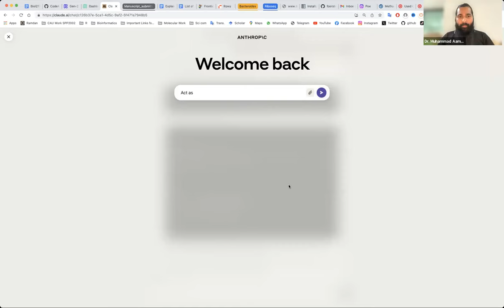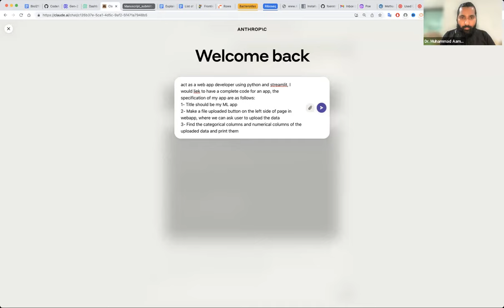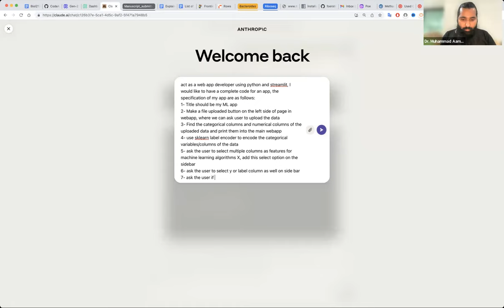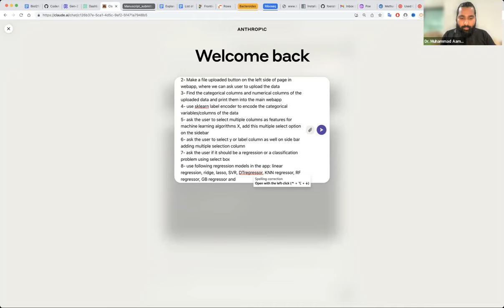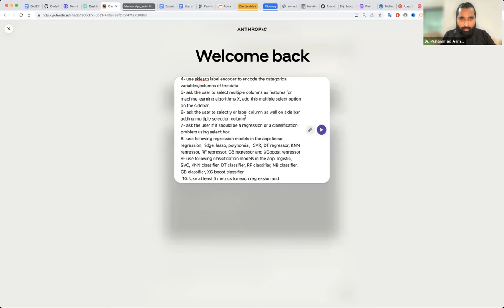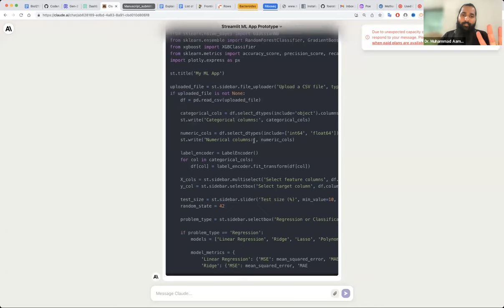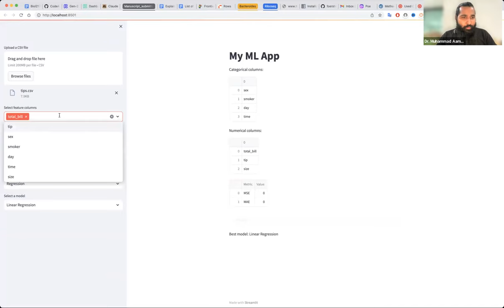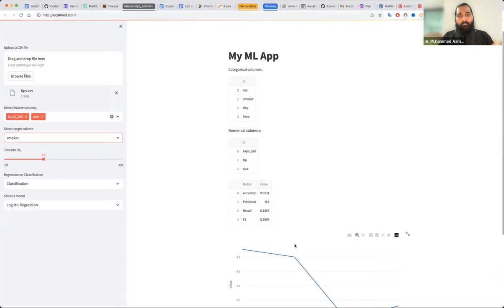prompt Engineering to make a complete app in less than 13 minutes